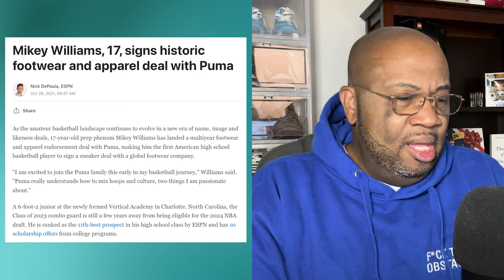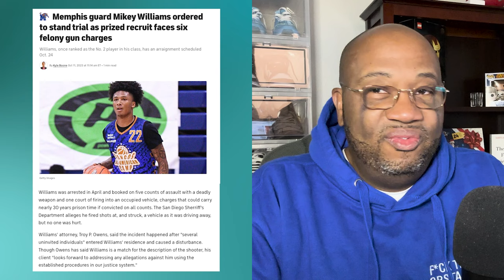THERAPIST REACTS to Mikey Williams Ruined Career | How ONE Choice Can Ruin Your Future